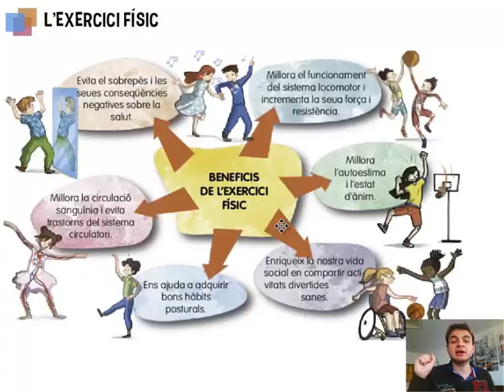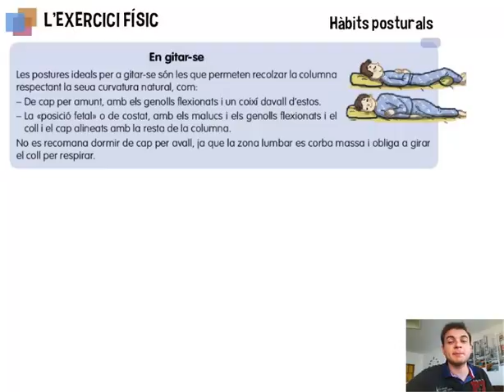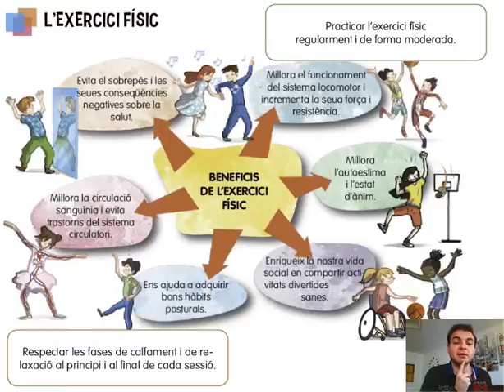Ciències de la Naturalesa. 4t Primària. Tema 3. L'exercici físic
L'exercici físic té una serie de beneficis per al nostre organisme.  Amés d'enfortir els nostres musculs, ens ajuda de diverses maneres.

En aquest video descobrirem quins beneficis pot aportar al nostre organisme la pràctica d'exercici físic.